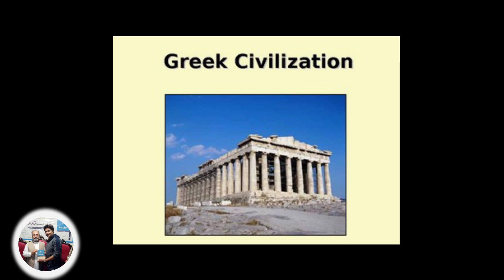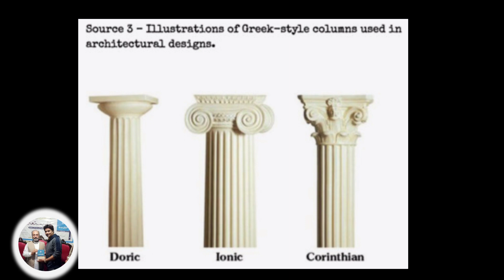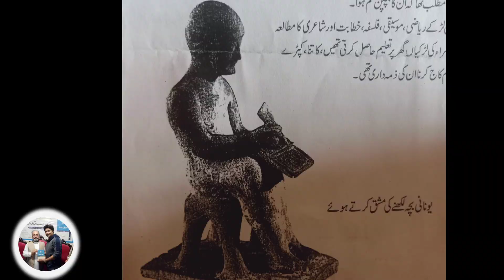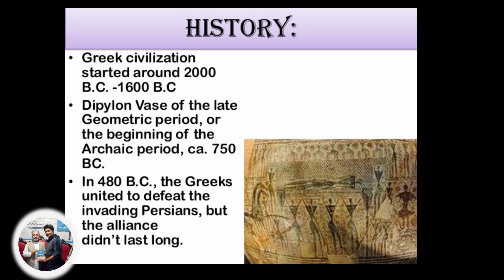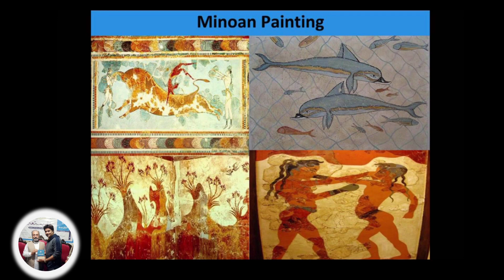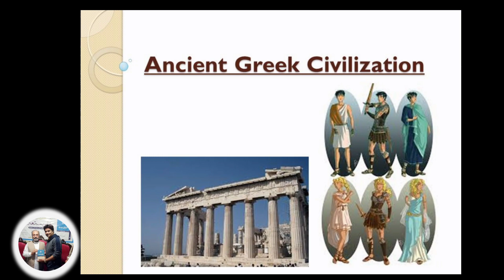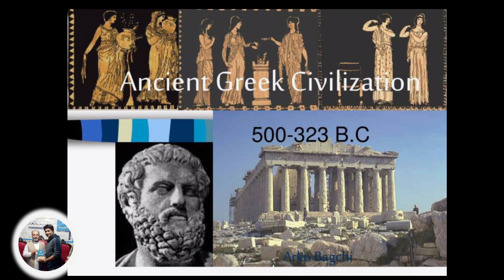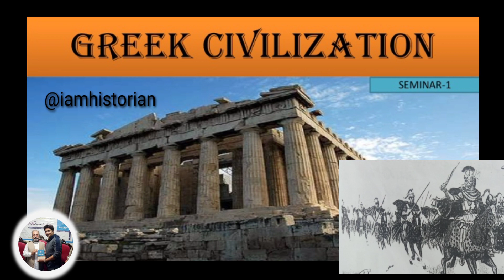Ancient Greek Civilization // قدیم یونانی تہذیب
In this video i describe about
Ancient Greek civilization, the period following Mycenaean civilization, which ended about 1200 bce, to the death of Alexander the Great, in 323 bce. It was a period of political, philosophical, artistic, and scientific achievements that formed a legacy with unparalleled influence on Western civilization.

i am historian

i am historian